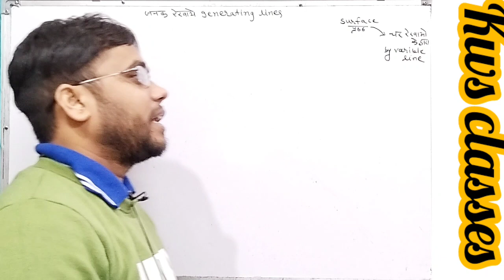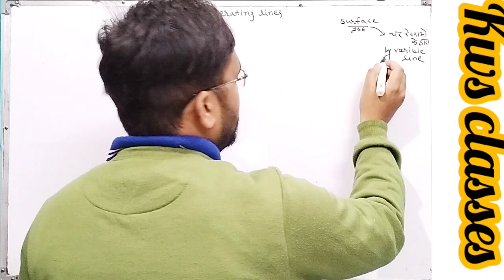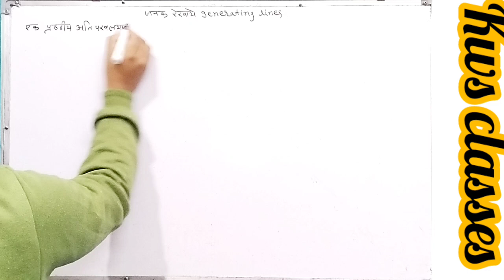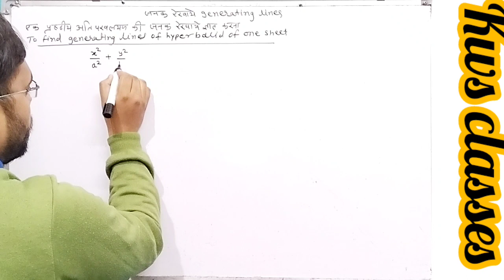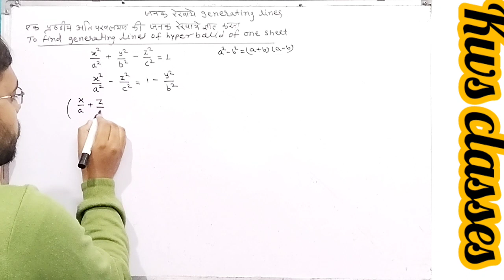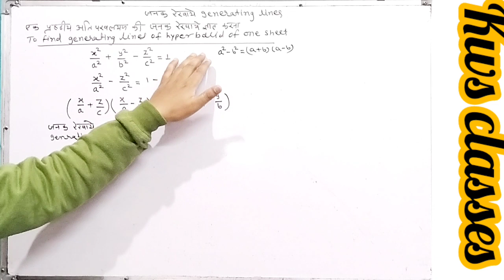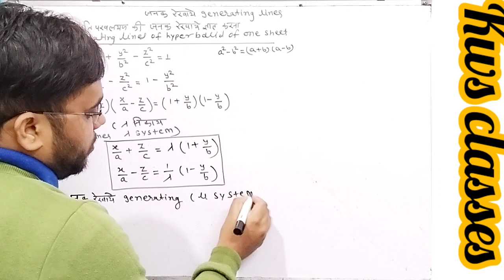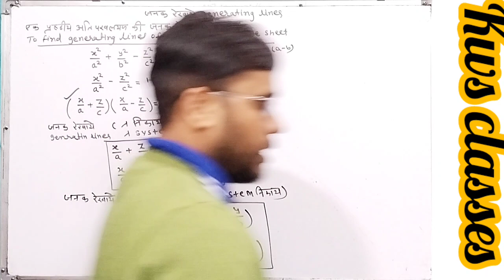generating lines/जनक रेखाएं/L-1/rr college/rrbmu/ru/maths